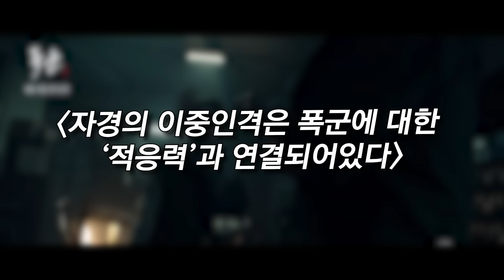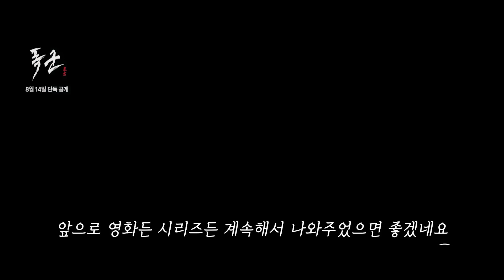또 봐도 재밌네ㅋㅋㅋ 《폭군》 재밌는 NG 장면 및 애드립 총모음🔥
안녕하세요, 매드무비입니다.
오늘은 드라마 폭군의 메이킹 및 비하인드 영상을 가져왔습니다.